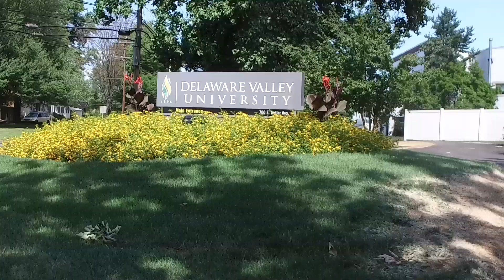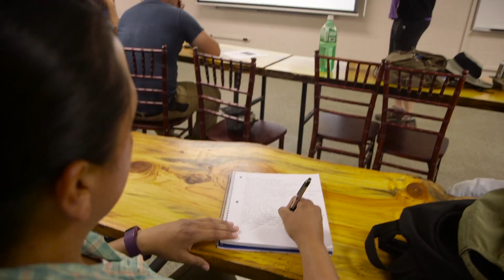Organic Farming Certificate Program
The Organic Farming Certificate Program is Rodale Institute and Delaware Valley University's 36-credit certificate program focusing on organic agriculture. The one-year curriculum combines classroom courses with hands-on training in animal science, marketing, vegetable production, organic crop science, entomology, weed management and sustainable agriculture. To Learn more about the Organic Farming Certificate Program and other opportunities for veterans at Rodale Institute,